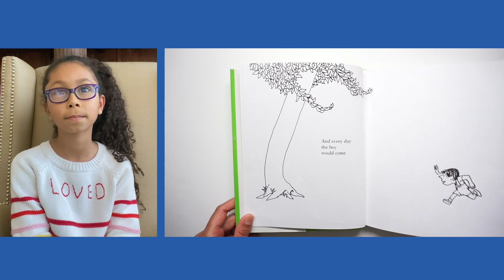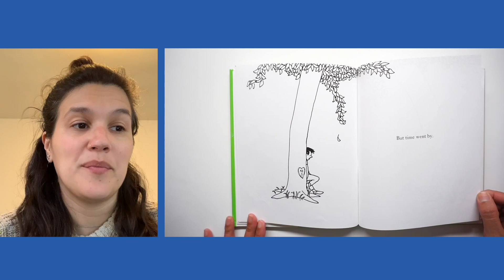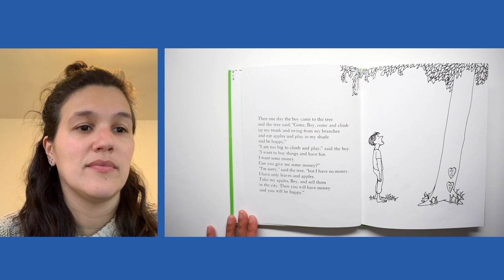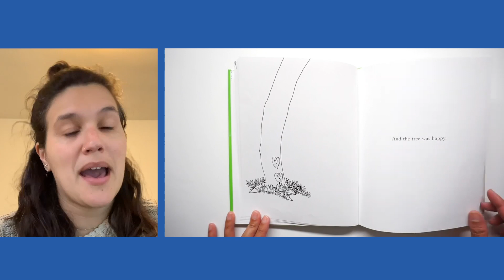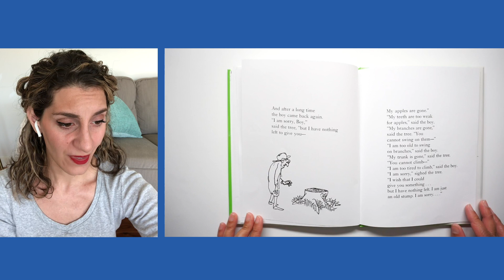RAA 2021 Video 6